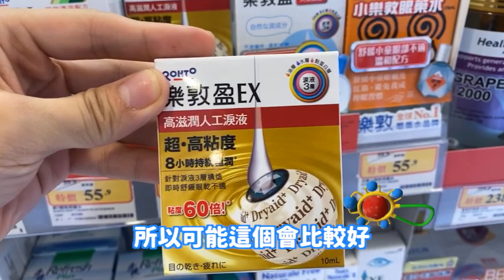[多人運動會? ]冇得去Gym Room唯有去公園做運動 同埸加映做BB嘅一日| Mayao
過嚟我 IG say個 hi 啦 @Mayaoo ❤️
我個 Telegram 開咗啦 !
[馬馬音樂]
▶️Mayao 馬天佑 《超過些》Official Music Video

8/F C Wisdom Centre,
37 Hollywood Road, Central